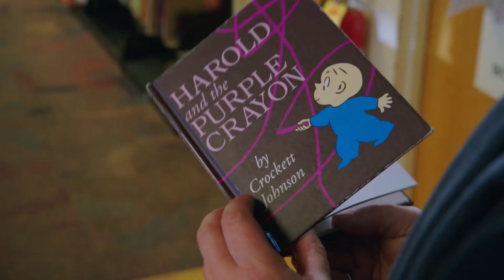Harold and the Purple Crayon Official HD Trailer 2024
Sony Pictures has just released a new trailer for Harold and the Purple Crayon, a live-action movie based on the classic 1955 children's book by Crockett Johnson. The movie will come to theaters on August 2.

What is Harold and the Purple Crayon About?
The story follows Harold, a character from a book who can make anything happen by drawing it with his purple crayon. In the movie, Harold, played by Zachary Levi, finds himself in the real world. He uses his magical crayon to bring joy to people he meets. However, Harold learns that real life is different from his book world. When his purple crayon's magic causes unexpected trouble, Harold and his friends must use their creativity to save both the real world and Harold's book world.

Who is in Harold and the Purple Crayon?
Zachary Levi as Harold
Lil Rel Howery
Benjamin Bottani
Jemaine Clement
Tanya Reynolds
Alfred Molina
Zooey Deschanel
Who Made Harold and the Purple Crayon?

Writers: David Guion and Michael Handelman
Producers: John Davis
Executive Producers: Jeremy Stein and Jenny Hinkey
Check out the new trailer for Harold and the Purple Crayon to see a sneak peek of this magical adventure!